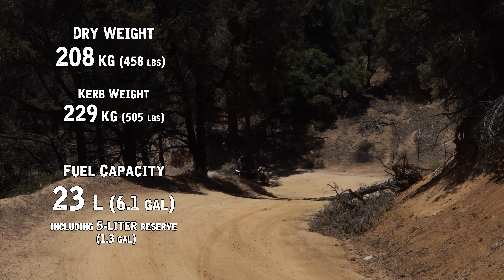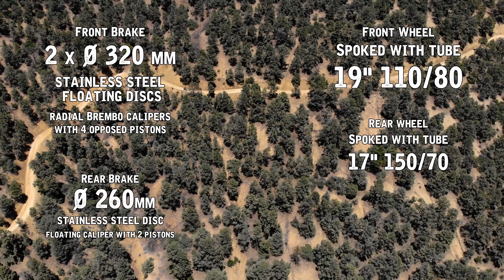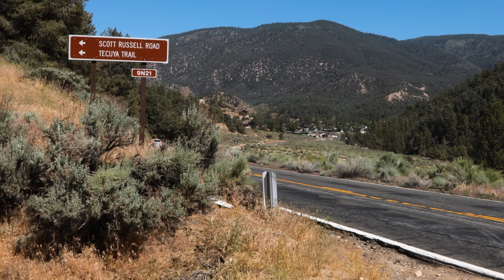Moto Guzzi V85TT / Onboard Trail Ride /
Come along for the ride, as @motogeo takes the Moto Guzzi V85TT Travel on some mountain trails in Kern County California, to see how this adventurous machine handles the dirt.

Check out the MotoGeo Store and get yourself the latest MotoGeo apparel

► Tent: DL Adventure